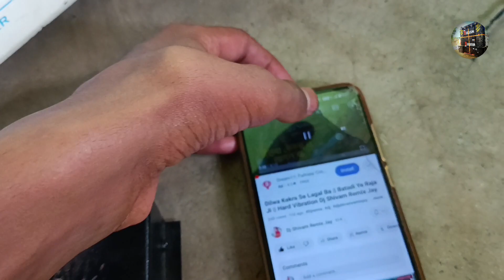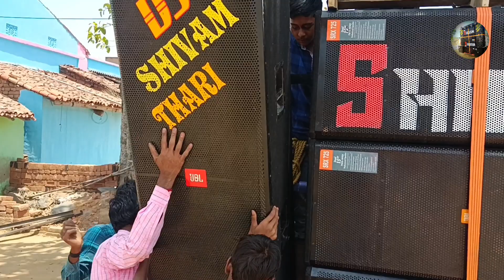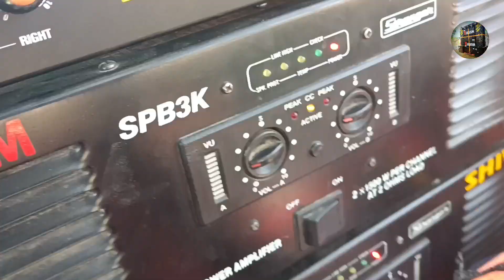Loading Lokpur To Simla Dj Roadshow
dj loading
dj loading photo
dj loading pickup
dj loading game
virtual dj loading songs slow
dj loading video
mini dj loading
bhojpuri gana dj loading
virtual dj loading
virtual dj error loading song
loaded dj carnage g eazy lyrics
serato dj pro not loading crates
download dj
virtual dj load deck shortcut
disadvantages of being a dj
how much does a dj cost for 6 hours
cost of a dj set
how much does a dj cost per hour
how much does being a dj pay
poonakalu loading dj song download
serato dj error loading midi xml
error loading xml serato dj
dj fizzy loaded azaman mixtape
dj fully loaded tour
virtual dj error loading song fix
virtual dj freezes when loading tracks
serato dj freezing when loading songs
dj gana loading
dj game load karne wala
dj gana load karne wala
dj gadi load
dj lawy loaded gram
dj mp3 gana loading
loaded dj hard drive
dj load karna hai
virtual dj not loading itunes
loading music in virtual dj
loading ready run members
whatsapp dj load karne wala
loading live dj
loading dj mix
dj music loading
uploading dj mixes to youtube
uploading dj mixes to soundcloud copyright
uploading dj mixes to spotify
dj tainny loaded mp3 download
dj gana mp3 loading
loading music into serato dj pro
dj not loading
rave dj not loading
virtual dj not loading songs properly
serato dj not loading tracks
traktor dj not loading tracks
dj loaded nick
dj load pickup image
dj loud song
dj loud sound
dj setup loading
uploading dj sets to youtube
uploading dj sets
virtual dj load saved automix
virtual dj slow loading songs
dj song loading
dj truck loading
dj tainny loaded
loaded dj usb
dj load karne wala
pickup
pickup lines
pickup line for girls
best pickup lines
ups pickup
fedex pickup
walmart pickup
pickup lines for bf
funny pickup lines
good pick up lines
usps pickup
pickup and replace meaning in hindi
pickup auto price
pickup and drop service
pickup and delivery app
pickup and drop
pickup and delivery service
pickup average
pickup artist
pickup accident
amvets pickup
aldi pickup
amazon pickup locations
ai pickup lines
ashok leyland pickup
a pickup line
a pickup line for best friend
a pickup line that always work
pickup bolero
pickup bolero on road price
pickup bolero price 2023
pickup body
pickup body size
pickup body price
pickup body design
pickup battery price
pickup bike
pickup bolero second hand
bad pickup lines
bolero pickup
bulk trash pickup phoenix
best pickup truck
baltimore county trash pickup
bagster pickup
best pickup truck 2022
best pickup lines for tinder
bulky item pickup
pickup car
pickup car price
pickup car price in india
pickup camper price
pickup courier
pickup coil
pickup capacity
pickup counter
pickup camper
pickup current
cheesy pickup lines
cute pickup lines
curbside pickup
costco pickup
curbside pickup near me
cringy pick up lines
columbus trash pickup
cringe pickup lines
christmas pickup lines
compact pickup trucks
pickup dala
pickup dala size
pickup dala design
pickup d call
pickup dj
pickup d phone
pickup double cabin price
pickup drop
pickup delivery
pickup d phone ringtone
pickup exception meaning
pickup exception meaning in hindi
pickup engine cc
pickup extra long
pickup employee is out to p/u shipment
pickup emi calculator
pickup extra long price
pickup engine
pickup engine oil
pickup exception meaning in shiprocket
electric pickup truck
electric pickup truck uk
ev pickup truck
electric pickup trucks 2022
ebay local pickup
estes pickup request
electric pickup truck rivian
electric pickup trucks 2023
el paso trash pickup
ev pickup
pickup fb
pickup four wheeler
pickup for acoustic guitar
pickup for rent
pickup flirting lines
pickup funny lines
pickup fuel tank capacity
pickup for rent near me
pickup front glass price
pickup from airport
fedex pickup near me
fedex pickup phone number
fedex freight pickup
ford pickup trucks
fedex return pickup
food pickup near me
fedex pickup locations
fort worth trash pickup
pickup gadi
pickup gadi ka photo
pickup gadi second hand
pickup gadi price
pickup game download
pickup generated meaning
pickup guitar
pickup game mod apk
pickup gadi photo
goodwill pickup
goodwill furniture pickup
garbage pickup
garbage pickup near me
garbage pickup schedule
gmc pickup truck
gfl trash pickup
garbage pickup tomorrow
greendrop pickup
pickup hindi meaning
pickup hindi mein
pickup height
pickup headlight
pickup has been registered meaning
pickup headlight price
pickup hindi lines
pickup has been done
pickup hydraulic lift
pickup has been registered
how to schedule a fedex pickup